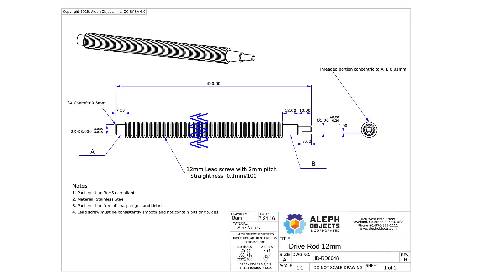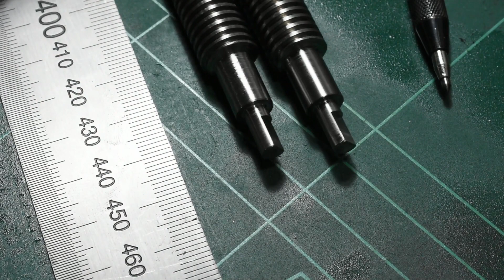Modifying leadscrews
The local makerspace (Hobart Makers Inc.) are building a TAZ Lulzbot 6, which is a 3D printer. They needed some shoulders and flats machined onto the ends of some leadscrew material in order to continue with the build.

I like that my 54 year old lathe is helping to build a new generation of machine. :)